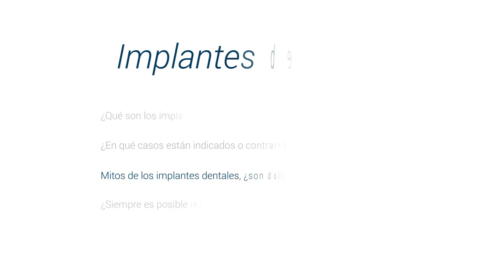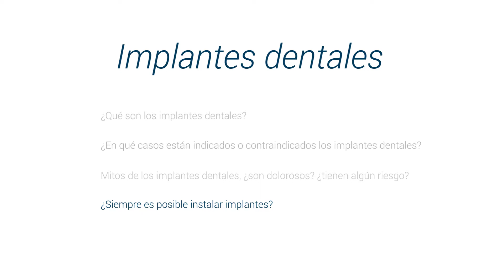Implantes Dentales ¿En qué consiste este procedimiento?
Conoce todo sobre Implantes Dentales de la mano del doctor Juan Fernando Uribe Saldarriaga, destacado odontólogo y miembro de Top Doctors

En la actualidad, los Implantes Dentales representan una excelente opción para recuperar aspectos como la función (masticar) y la sonrisa.

Son tornillos de titanio que van insertados directamente al hueso, reemplazando la raíz de los dientes y tienen la posibilidad de sostener prótesis

Son aptos para cualquier paciente, contrario a que se piensa que no es adecuado para los adultos mayores. Sin embargo, no se indican para niños o adolescentes que no hayan terminado su crecimiento óseo y deben esperar a que este proceso concluya para poder acceder a los implantes.

Como todo procedimiento médico, existen riesgos o complicaciones. Pero con cuidados y seguimiento, la terapia de implantes es segura y predecible.

Es muy importante mencionar que la colocación de implantes siempre dependerá de la disponibilidad de hueso disponible en el paciente, ya que van atornillados directamente. Cuando no hay hueso se debe pensar en alternativas como la Regeneración Ósea.

0:06 ¿Qué son los Implantes Dentales?
00:47 ¿En qué casos están indicados o contraindicados los Implantes Dentales?:
02:04 Mitos de los Implantes Dentales ¿son dolorosos? ¿tienen algún riesgo?
04:21 ¿Siempre es posible instalar implantes?

Para encontrar a los mejores médicos especialistas en Implantes Dentales visite